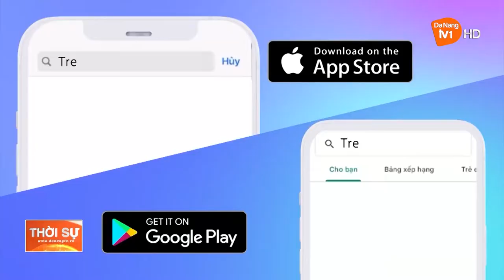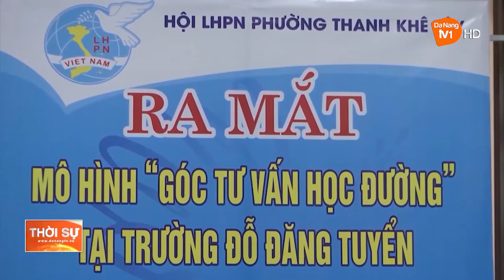ĐA DẠNG HÓA CÁC KÊNH TIẾP CẬN Ý KIẾN TRẺ EM